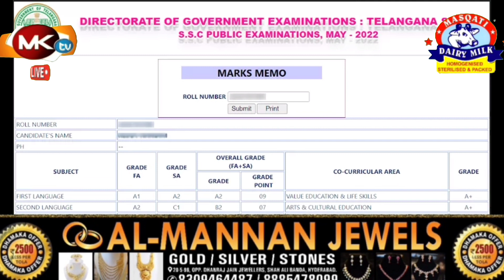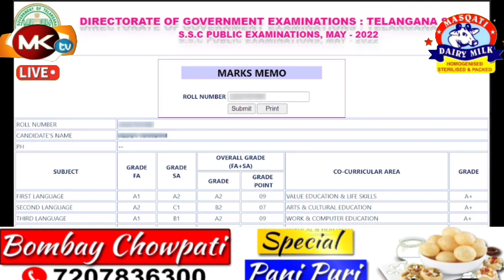🔴10th Results 2023 to Release Today SSC 10th Class Results 2023